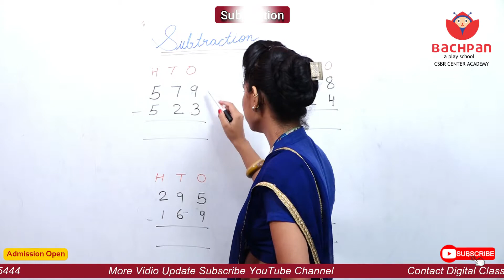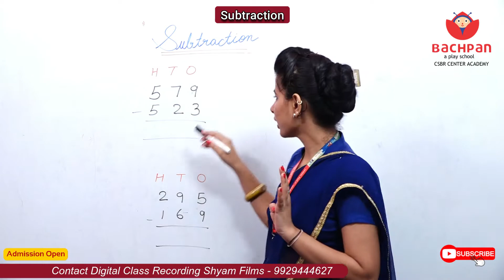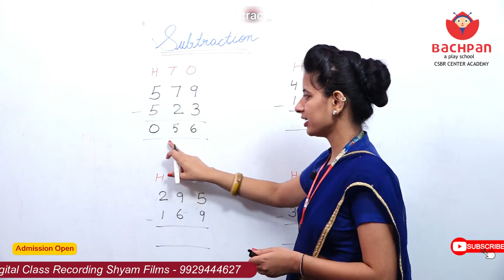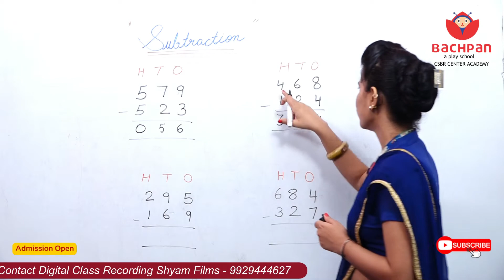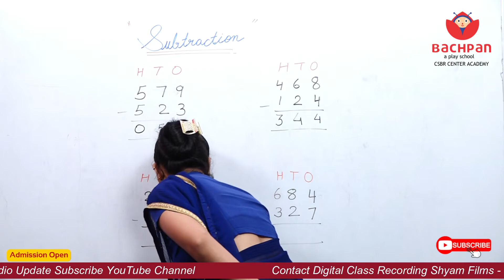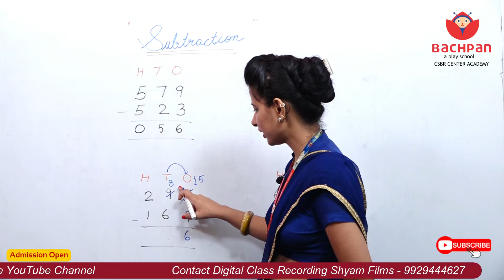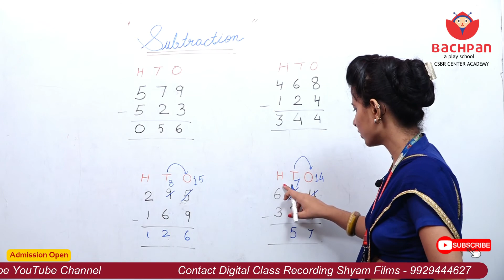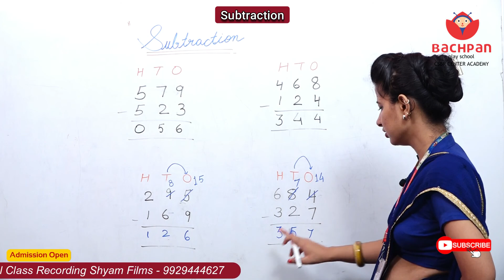Subtraction (सीखना हुआ बिल्कुल आसान)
Bachpan School Chomu M. 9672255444)
Magadh Nagar.Near Shahi bagh marrige Garden Kacholiya Road Chomu [Raj
A unit Of CSBR Central Academy
Concept Of Bachpan Western Pattern Along With Traditional Values